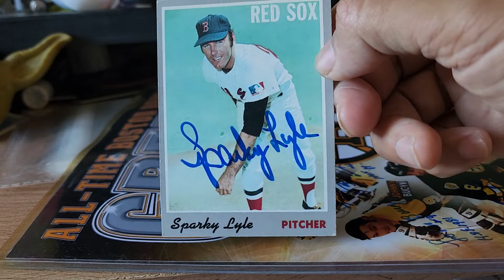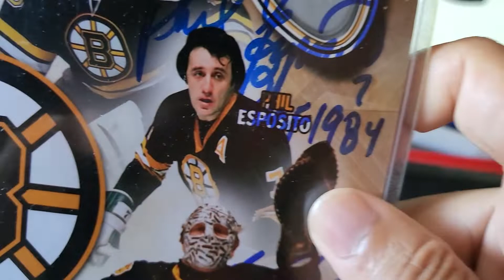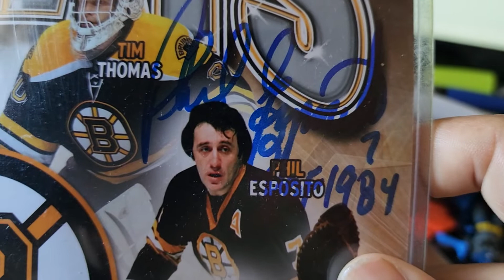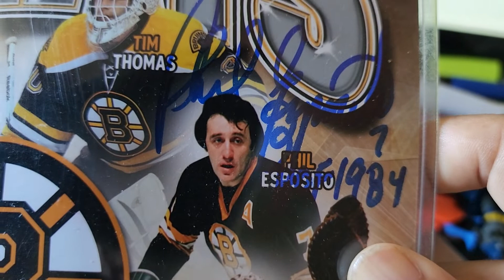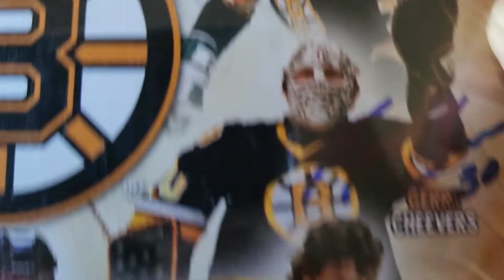Mailbox Goodness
1 TTM Return & 1 Private Signing return